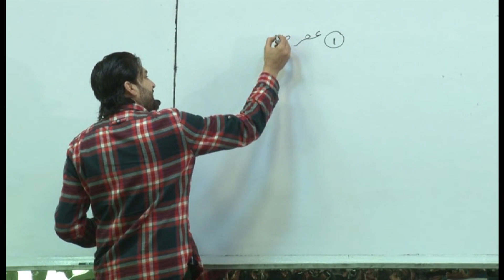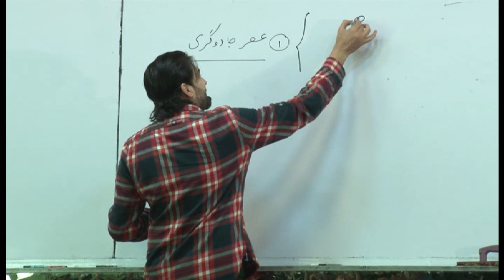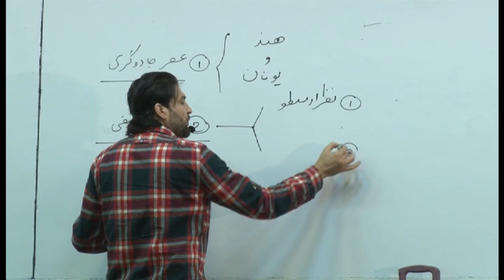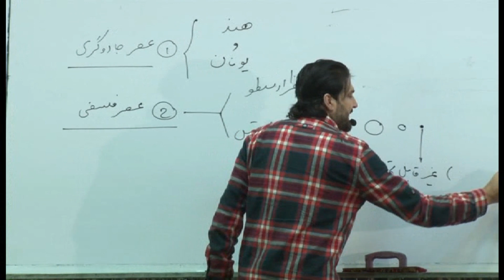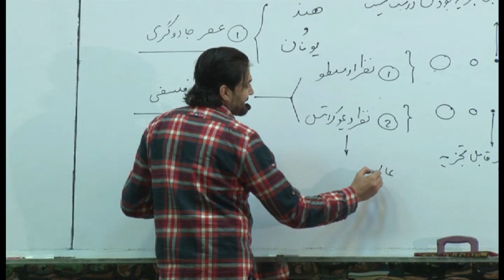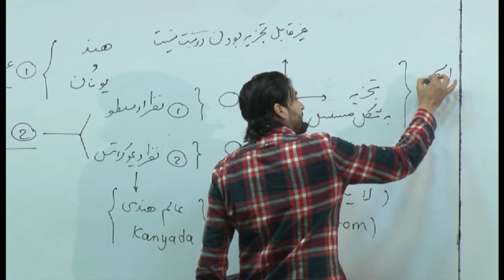تاریخچه کیمیا ۲